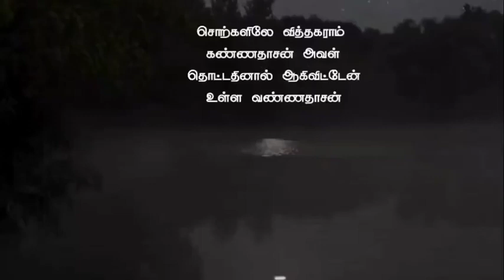sorkgalile viththakaram kannadhasan love song what app status tamil